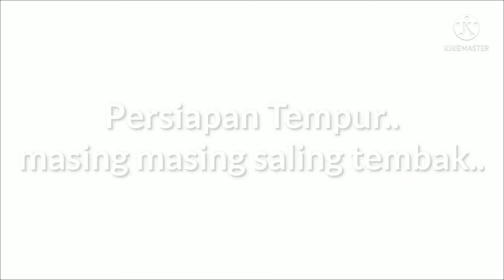PaintBall Sariater Subang..